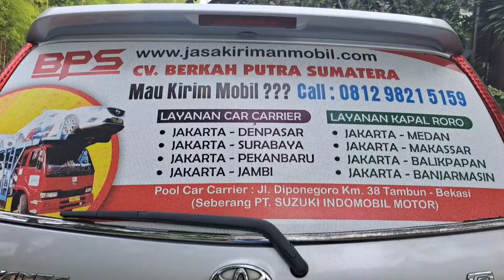Towing BPS - Towing Mobil Laka Roxy Ke Pasar Mobil Kemayoran - Jasa Kirim Mobil BPS|CV BPS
Towing BPS - Towing Mobil Laka Roxy Ke Pasar Mobil Kemayoran - Jasa Kirim Mobil BPS|CV BPS|CV BERKAH PUTRA SUMATERA

Ekspedisi Kirim Mobil Roxy Ke Pasar Mobil Kemayoran
Jasa Pengiriman Mobil Roxy Ke Pasar Mobil Kemayoran
Tarif Kirim Mobil Roxy Ke Pasar Mobil Kemayoran
Perusahaan Kirim Mobil Roxy Ke Pasar Mobil Kemayoran

Pengisi Suara : Haji Suparno